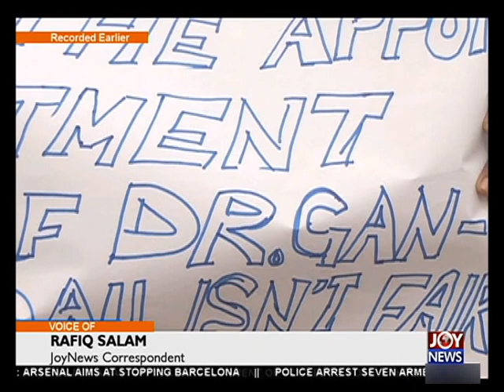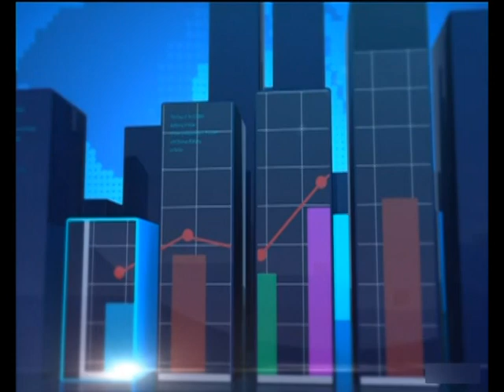Joy News Today (23-2-16)